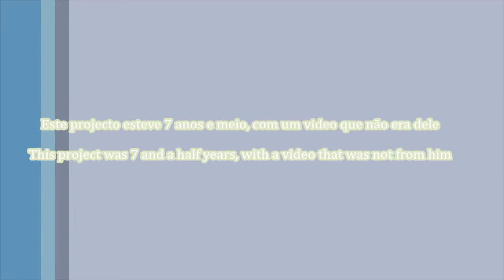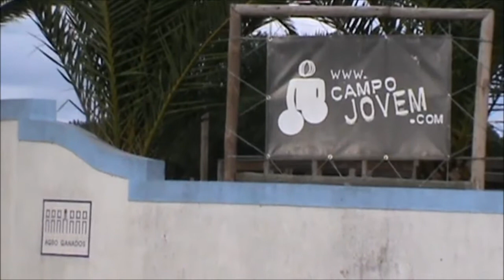Caminhada de Domingo 7.1 - Sunday walking 7.1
Caminhada realizada entre: Pintado - Torre - Assamassa - Ganados - Olas - Torre - Pintado.

Walking held between: Pintado - Torre - Assamassa - Ganados - Olas - Torre - Pintado.